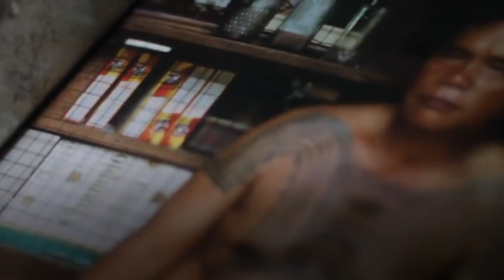Мистические рисунки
Наши умения делают нас уникальными.
Филиппинские татуировки батек считаются мистическими, но почти утрачены. В мире есть только одна мастерица, которая владеет этим искусством, — бабушка Ванг Од. Ей более 100 лет, и она — старейший в мире мастер тату.

Наші вміння роблять нас унікальними.
Філіппінські татуювання батек вважаються містичними, проте майже втрачені. У світі є тільки одна майстриня, яка володіє цим мистецтвом, — бабуся Ванг Од. Їй понад 100 років, і вона є найстарішим майстром тату в світі.